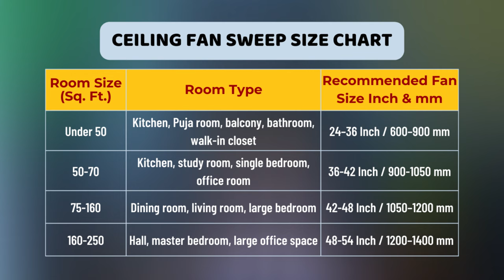Best 600mm Ceiling Fan | Best Small Ceiling Fan in India 2024 | Best Kitchen Fan - Review & Price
600mm blade size ceiling fan is generally used for small spaces such as kitchen, balcony, pooja room, etc. These small ceiling fans have high RPM and a low air delivery rate as compared to regular ceiling fans.

If you are also planning to buy a kitchen ceiling fan then this video is for you. In this video, I've shared a list of the top 5 best ceiling fans for kitchen.

*Bajaj Maxima Ceiling Fan
*Anchor By Panasonic Ventus Ceiling Fan
*Usha Swift 600mm Ceiling Fan
*Atomberg Renesa BLDC motor Ceiling Fan for Kitchen
*Candes Brio Turbo High-Speed Ceiling Fan

I've short-listed these kitchen fans after deeply reviewing the latest models of over 15 ceiling fan brands such as Usha, Havells, Bajaj, Anchor & more.

Along with reviewing these kitchen fans in the video, I've also covered some important tips that you should consider while buying kitchen fans. These buying points will always help you choose the best ceiling fan for the kitchen, both online and offline.

Video Content:

00:00 Introduction
00:28 Kitchen Fan Buying Guide
02:56 Top 5 Best Kitchen Fan in 2024